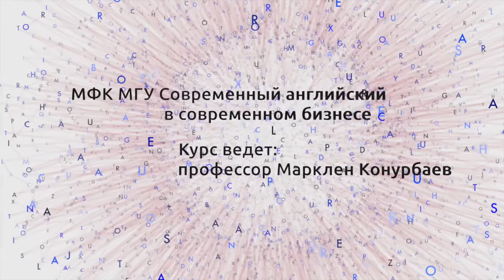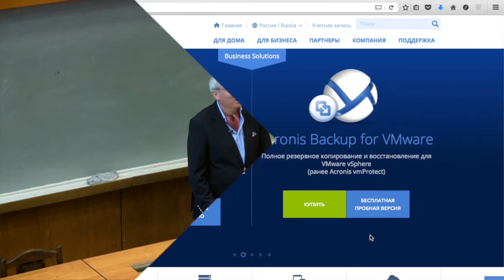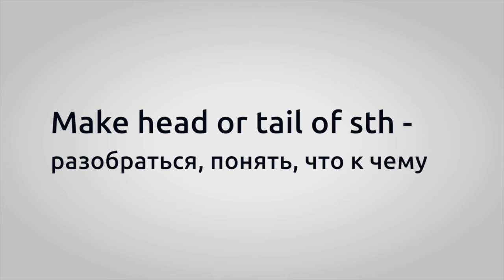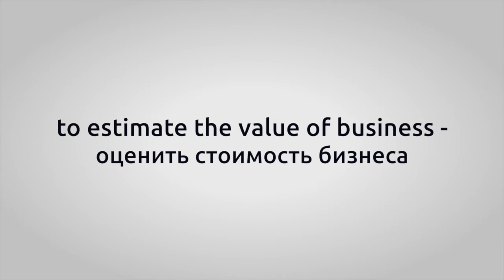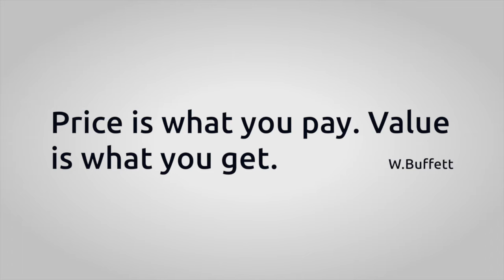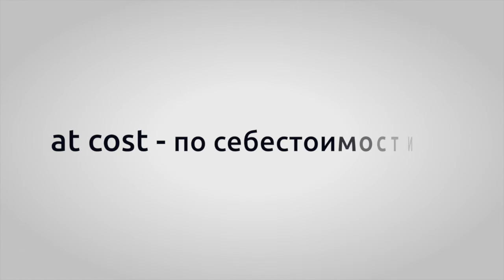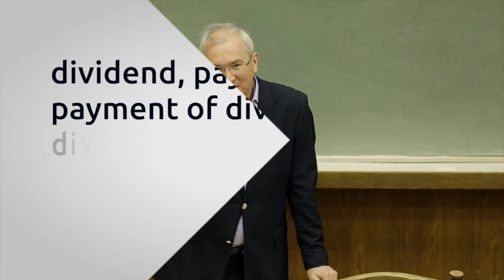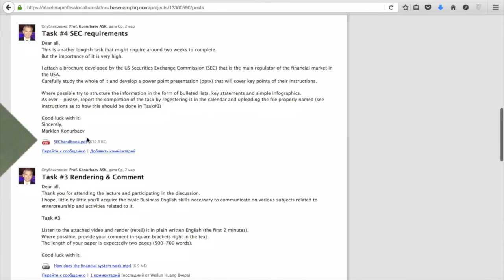Marklen Konurbaev. "Do you speak business?" A course of lectures at Moscow University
Professor Marklen Konurbaev introduces his students into the world of business communication. This is the first of the course of lectures where elementary business vocabulary is brought forward functionally, in the form of real conversation about business. Students do not even notice that the key words and phrases are introduced through multiple repetition and commentary.